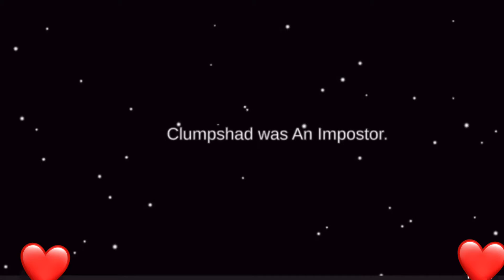What it’s like being the *Imposter* on Among Us!!! ( ft.The Climb music vevo)